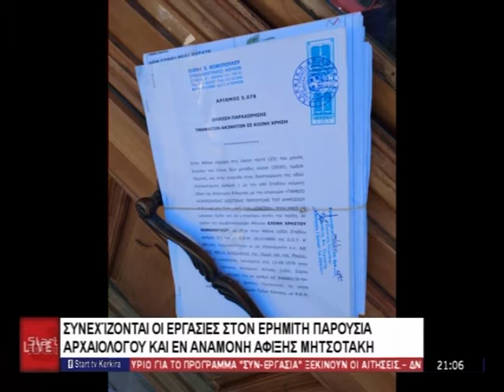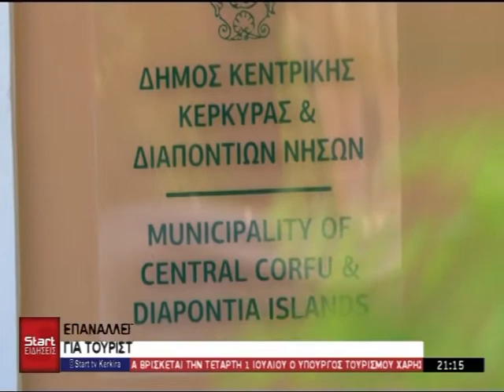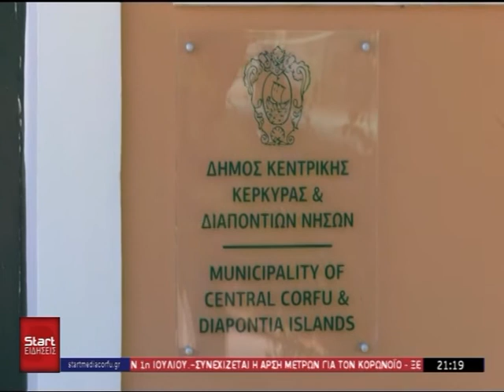ΚΕΝΤΡΙΚΟ ΔΕΛΤΙΟ 29 06 2020